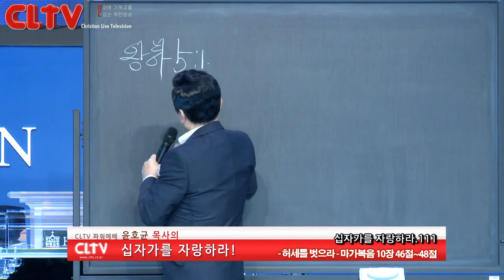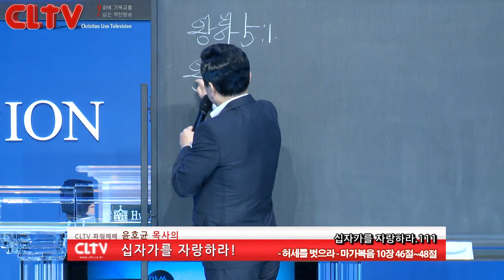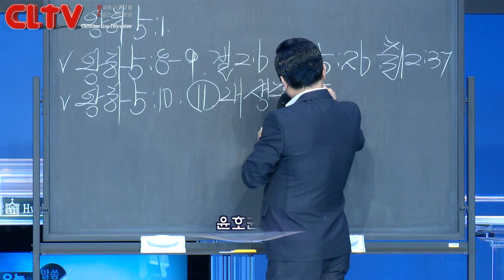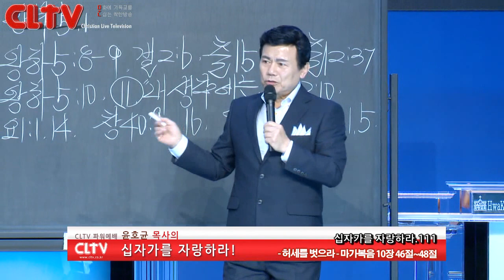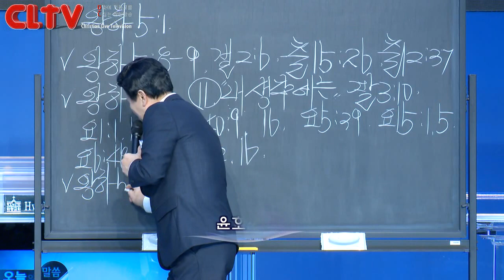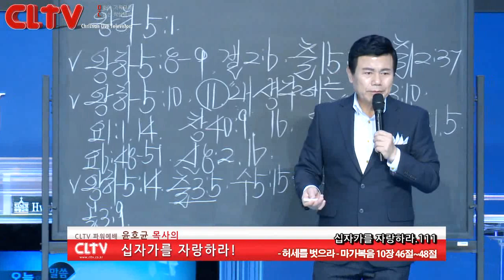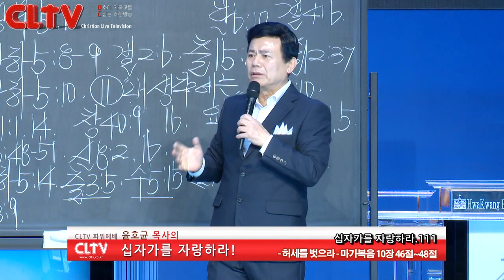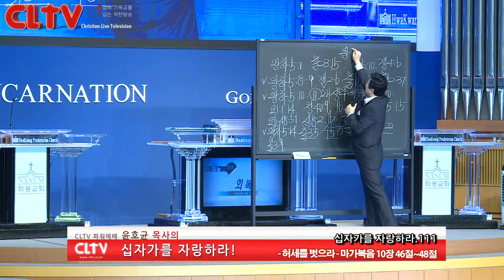CLTV파워예배_십자가를 자랑하라(111회)_'허세를 벗으라' 화광교회(윤호균 목사)